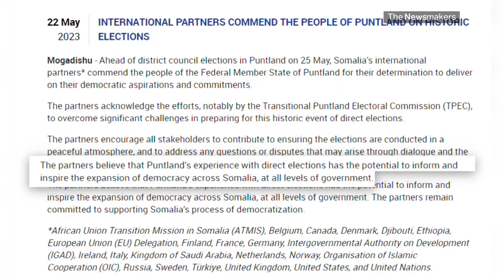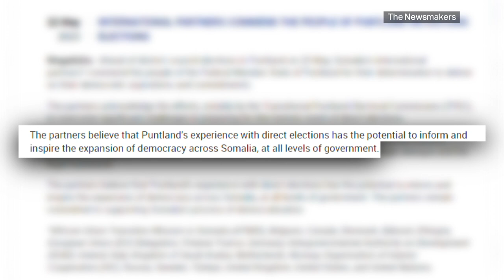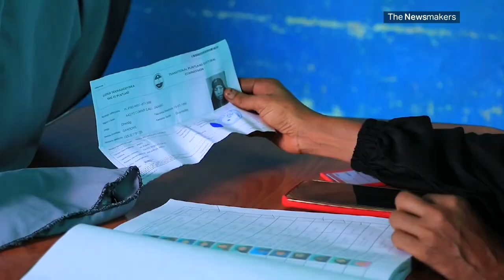Will Puntland's landmark elections heralds a new era of regional democracy?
Puntland, the semi-autonomous region of Somalia, is on the verge of a momentous electoral journey. This week, crucial elections are scheduled to take place, carrying the potential to shape the future of democracy in the region. With the introduction of a one-person one-vote system, covering all districts, can the region complete its transformation from a pirate sanctuary to a beacon of democracy? And what implications does this hold for Somalia as a whole?

Guests:

Jonathan Offei-Ansah
AfricaBriefing Magazine Publisher

Abdiaziz Abdirahman
Former Commissioner of the Somalia FEIT

Hodan Isse
Former First Lady of the Puntland State of Somalia